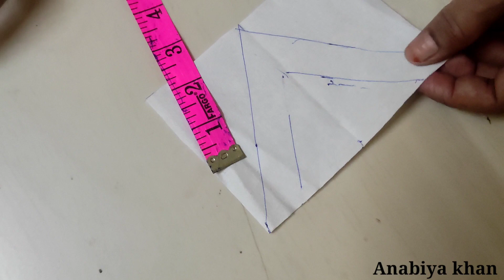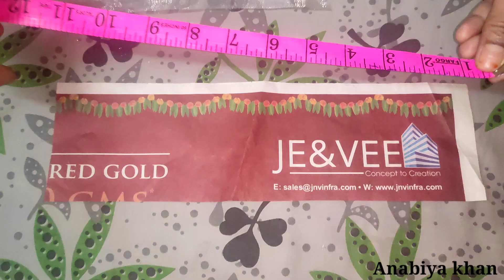How to make long sleeves design with lace and flower#2022#बाजू की डिजाइन केसाथ lace कैसे लगाएंsleev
how to make long sleeves 2022
how to make sleeves design
how to make sleeves for dress
how to sleeves in royale high
sleeves 2022